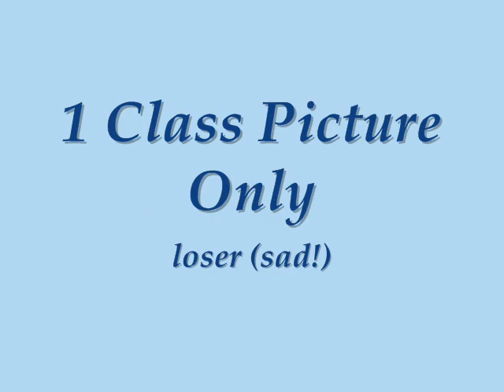Stella Maris Academy Malolos 2004 3 Class Pictures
SY: 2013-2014 Hehe! kasama si roman yung grade 4 na class picture
at ako yung grade 5 2 class picture.

A.Grade 5 Lynx.
Boys:
1.Ryann
2.Adler
3.Nathan
4.Drem
5.Josiah
6.Jerico
7.Jmiel
8.Allen
9.Ynigo
10.Xernan
11.Mark(Me)
12.Jebb
13.Daniele
14.Peter

Sorry‘‘Marvin is not here!

Girls:
1.Cody
2.Anna
3.Chello
4.Kim
5.Jireh
6.Kaitlyn
7.Ericka
8.Charyze
9.Charlise
10.Mikaela
11.Precious

B.Grade 4 Microscopium
Boys:
1.Eman
2.Arron
3.Zach
4.Piccolo
5.Niccolo
6.Nico
7.Dounald
8.Ethan
9.Daniel
10.Francez
11.Pocollo
12.Josh
13.Anthony(Roman)
14.Von
15.Andrei

Girls:
1.Ayen
2.Herdy
3.Andrea
4.Marlou
5.Inah
6.Raiza
7.Rexynn
8.Cielo
9.Dyana
10.Azel

Haha Sorry!!
Not Yet Class Pictures Nila Natasha(Tasha)nung Grade 2 Lyra.
Pati Derrik(Derek) Grade 1 Columbia
At David Grade 1 Eridanus.